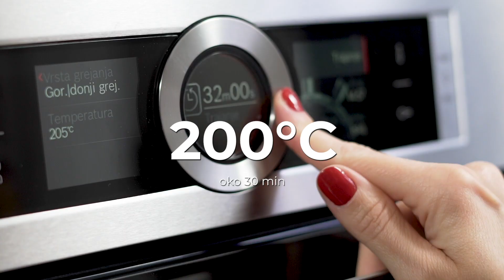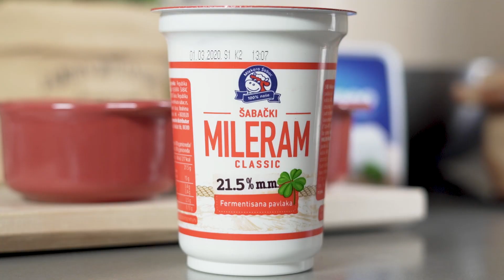Musaka od kiselog kupusa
Kad sam se udala, svekrva mi je jednom rekla da je prava domaćica ona koja ume da napravi gibanicu, supu i sarmu… Iako nisam opterećena tradicijom pogotovo kada je kuhinja u pitanju, uspela sam da ispunim njene kriterijume, ali i da poigravajući se odem korak dalje. Tako je i nastala musaka od kiselog kupusa – niti je sarma, niti je podvarak ali jeste kombinacija te dva jela čijem „šarmu“ a bogami i ukusu ljubitelji kupusa prosto ne mogu odoleti. Red kupusa, red mlevenog mesa, pirinač, suvo meso, dosta začina, malo vode i kada se sve dobro zapeče mileram ili mediteraneo sir kao „šlag na tortu“ preko svega.

Vreme pripreme: 15 minuta
Vreme kuvanja: 60 minuta
Br. Porcija: 8 porcija - zemljana posuda od 25 cm

Sastojci

- 800 g kiselog kupusa ribanca
- 400 g mlevenog mesa - 200 g junećeg i 200 g svinjskog buta
- 60 g pirinča
- 50 g suvog mesa ili slanine
- 2 parčeta suvog mesa
- 1 crveni luk
- Kašičica: Belog luka, dimljene paprike, čilia, mlevenog lovora (ili par listića lovora), kumin, so i biber
- Mast
- Maslinovo ulje
- 400 ml vode
- Mileram i/ili Mediteraneo sir

Priprema

Korak 1 – Iseckani crveni luk propržiti na maslinovom ulju i masti. Dodajte sve začine, pirinač i sve zajedno propržiti koji minut.

Korak 2 – Zatim dodajte meso koje treba razbiti što više možete kako bi bilo što sitnije.

Korak 3 – Na malo maslinovog ulja i masti propržite kupus, dodajte biber i kumin, 2-3 čaše vode i sve dinstajte nekih 15-tak minuta.

Korak 4 – U sudu u kome ćete peći (ja koristim zemljani) pomešajte malo ulja, masti, i dimljene paprike i ostavite ga u rerni 5 minuta na 200C.

Korak 5 – Pripremljeno meso i kupus zajedno promešajte i izručite u zagrejano ulje i mast i sve promešajte još jednom. Dodajte parčiće suvog mesa i sve zalijte sa čašom vode.

Korak 6 – Musaku u posudi prekrivenoj folijom pecite na 200 C oko 30 minuta, a zatim otkrijte foliju i stavite na gril još nekih 5 minuta da se sve lepo zapeče.

Korak 7 – Služite dok je toplo uz mileram ili mediteraneo sir koje stavljate preko musake.

Napomena
Ukolilko imate veliki sud vi možete propržiti meso zatim dodati kupus, ne morate kao ja da radite u dva odvojena tiganja. Vodite računa prilikom soljenja - posolite samo meso, kupus ne solite jer je on već svakako dovoljno slan.

Sve proizvode Mlekare Šabac koje sam koristila u receptu možete pronaći u svim bolje snabdevenim prodavnicama širom Srbije